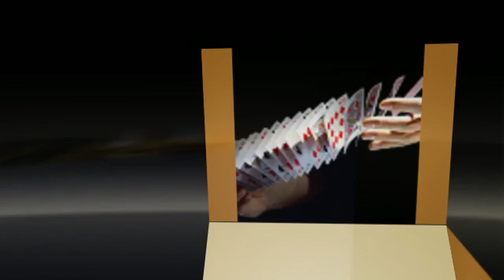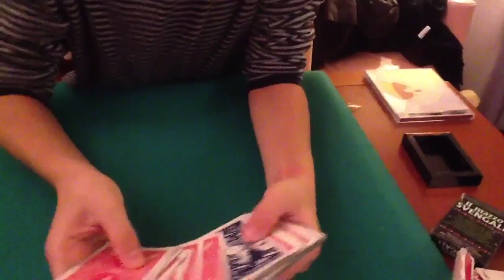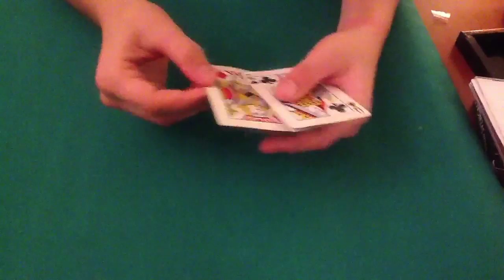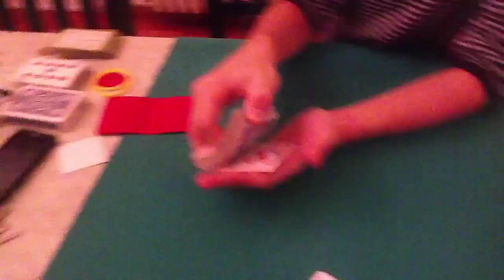Video per il contest di Jey Cash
Bene ragazzi, questo era il video per il contest 100 iscritti di Jey Cash, spero vi piaccia!